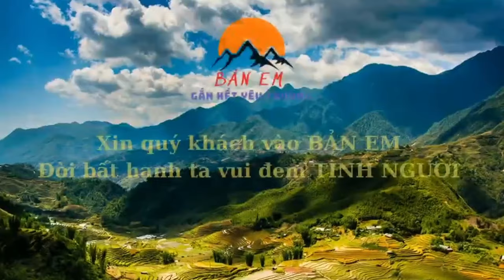Niềm Vui Đến Với 2 Ông Cụ Khổ Hơn Chữ Khổ Khi Được MTQ Quan Tâm Khi Về Già